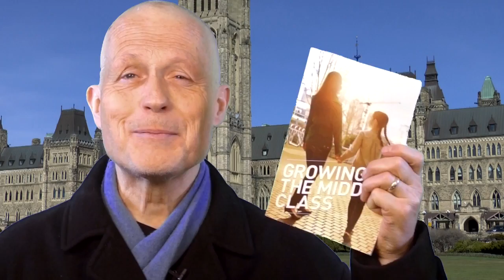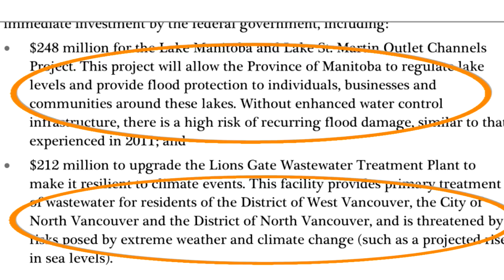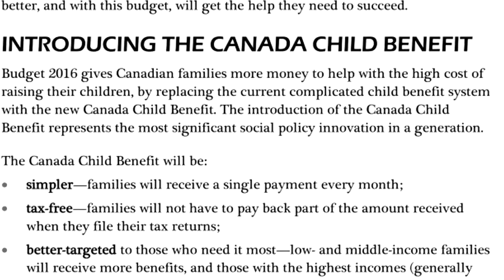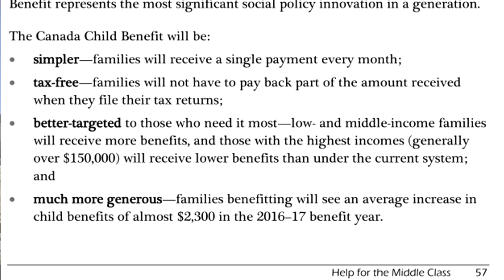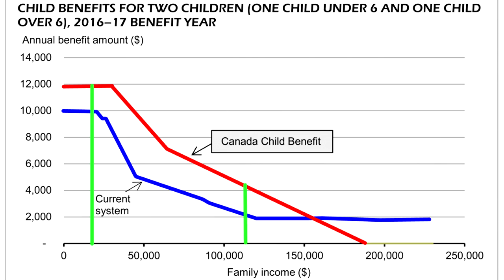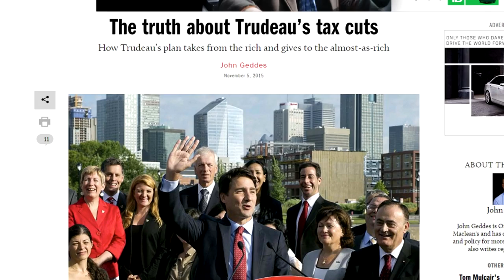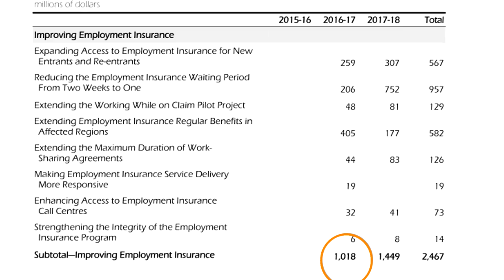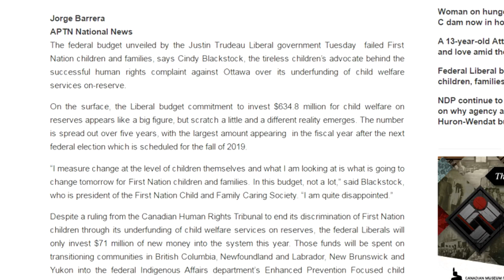Examining the First Trudeau Budget - Part 1 - 20 April 2016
Report from Parliament begins examining the first Trudeau Government budget. This report focuses on the main changes in the March 22 budget to benefits and taxes that affect individuals and families.